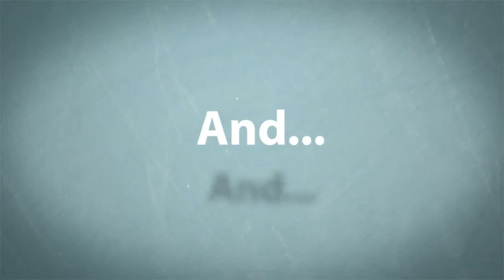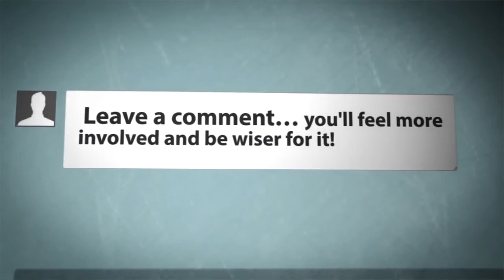New Sad Song 2017 | Dua Hai Duaa Hai | Atif Aslam Dr Jazz Kundu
Z-Series